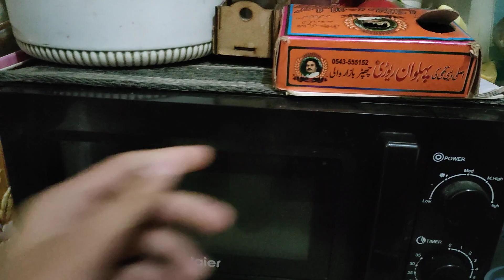Ustad e Muhtram Ki Dawat | mufti Anwar ghazi